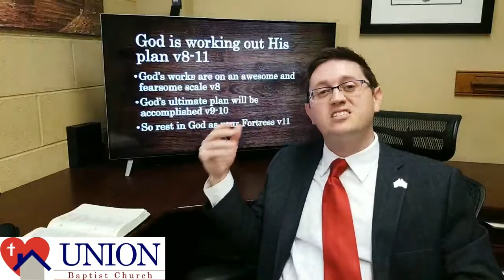Our Sovereign Sanctuary - Psalm 46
Our Sovereign Sanctuary
Psalm 46
March 22, 2020
By: Pastor Jared Berry